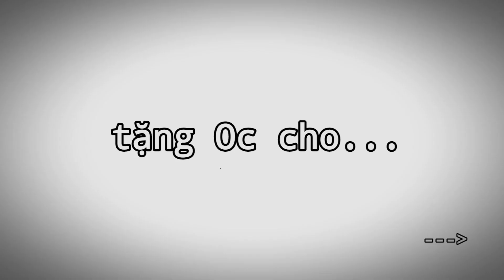Tặng Oc Free :)))